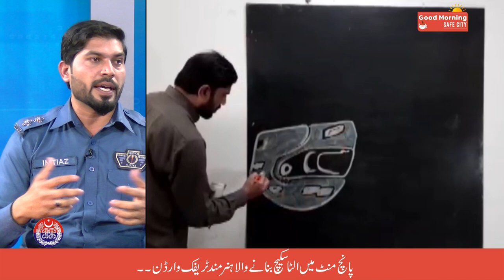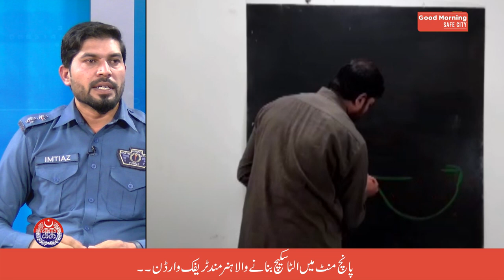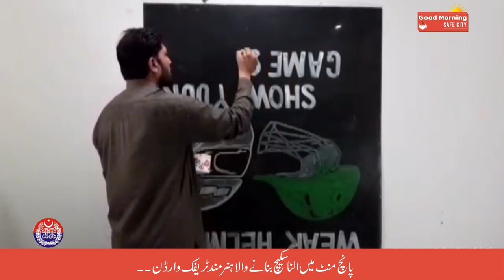Traffic Warden of City Traffic Police Lahore Muhammad Imtiaz who sketches upside down in 5 minutes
Skilled and talented traffic warden of City Traffic Police Lahore Muhammad Imtiaz who sketches upside down in five minutes. He sketched national Heroes of Pakistan as well as senior Punjab Police officers like IG Punjab Inam Ghani, CTO Syed Hammad Abid. Traffic Warden Imtiaz also sketched Rimsha Awan in our show.
Program: Good Morning Safe City
PSCA TV Host : Rimsha Awan & Muhammad Faiq
Guest: Muhammad Imtiaz Traffic Warden City Traffic Police Lahore